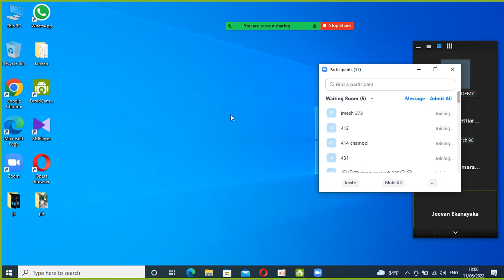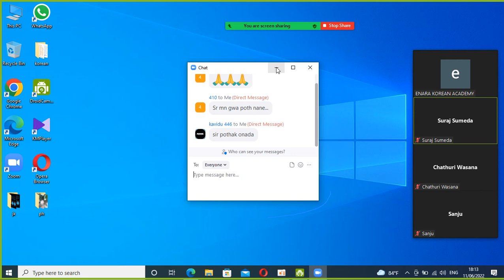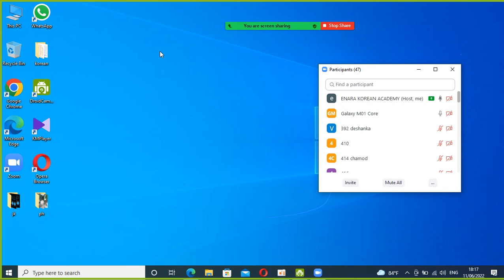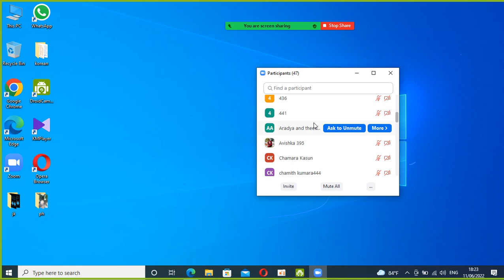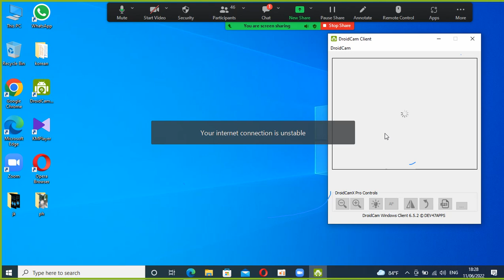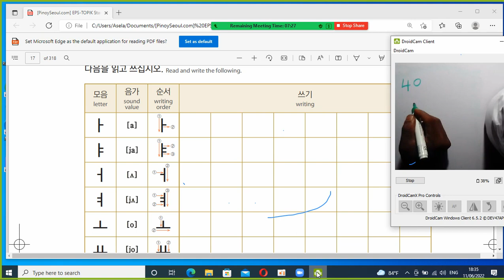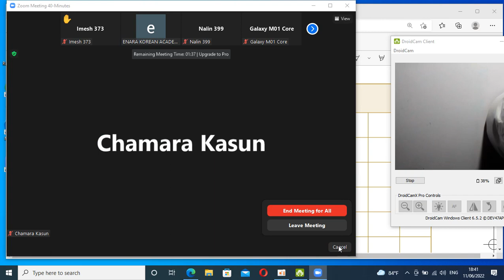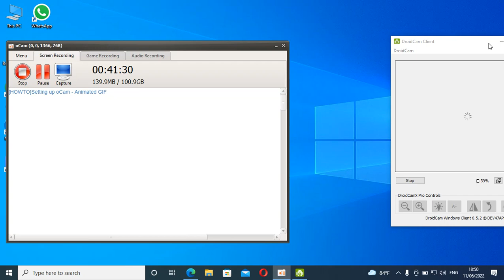කොරියානු භාෂා විභාගය ගැන හැදින්වීම